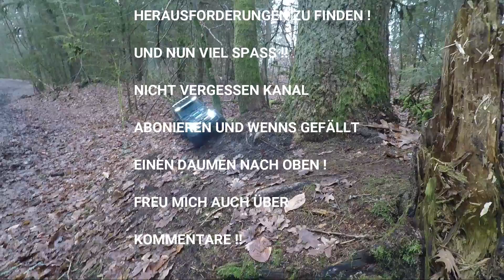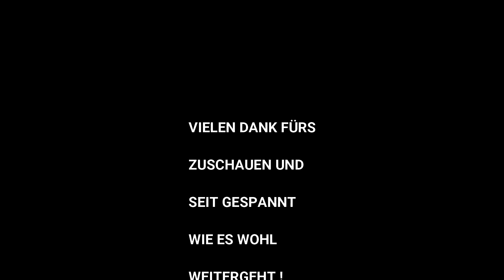CRAWLERBANDE FRANKEN UNTERWEGS FILM 4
WIEDEREINMAL UNTERWEGS
AUF DER SUCHE NACH
NEUEN HERAUSFORDERUNGEN
AUF UNSEREM LIEBSTEN
SPIELPLATZ ; DAS
WERNLOCH BEI WENDELSTEIN